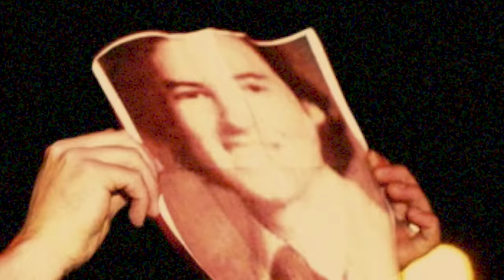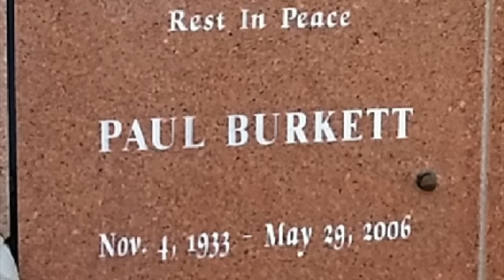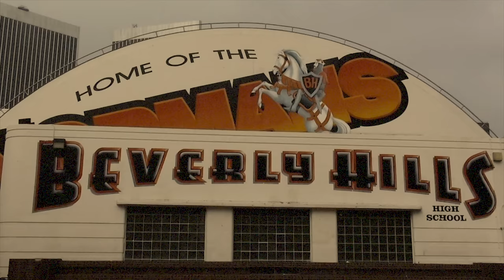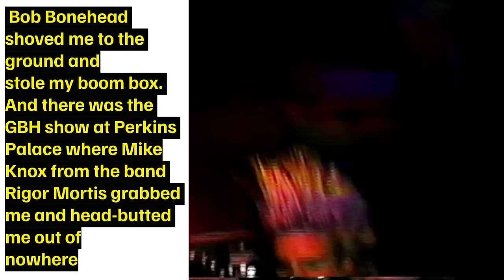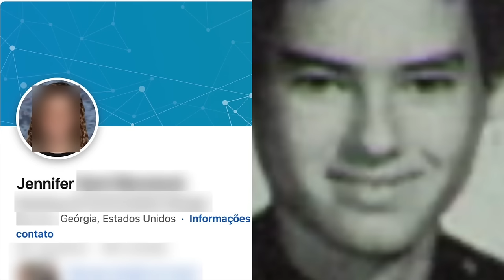FAT MIKE's Journey - Childhood and Punk Rock (1/3)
This is the first of 3 episodes on the life of Fat Mike, NOFXs lead singer and bass player. In the first episode, we understand what forged punk Mike, issues with his parents and how he joined (and soon leaved) the violent LA Punk scene in the 80's.

00:00 - Intro
02:30 - Childhood
03:35 - School and summer camp with famous
04:38 - Punk Rock and Cathay de Grand
06:01 - Hollywood Gangs and San Francisco
06:43 - New Family
08:13 - moneymoney
09:03 - Paul Burkett